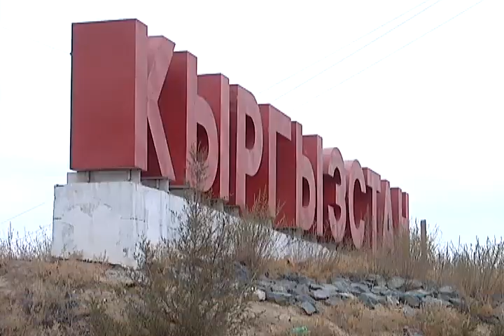Эң ири “Ак-Жол” өткөрүү бекети